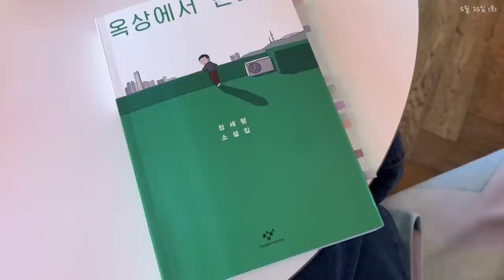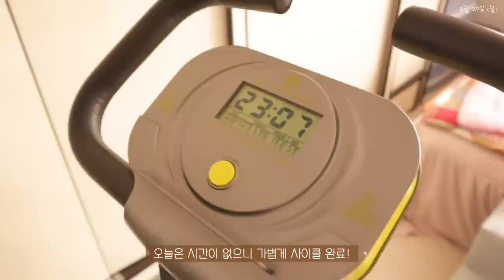SUB)🍞만족감과 지속성을 추구하는 -10kg 유지어터의 식단 레시피 브이로그 | 연어 샌드위치, 연어김밥, 매콤오징어볶음, 요구르트 그릭요거트, 샐러드랩, 닭가슴살핫도그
00:20 토달닭볶음
03:17 [카페마마스] 시그니처 샐러드, 머쉬룸 파니니
04:08 마켓컬리 언박싱
04:51 [스윗밸런스] 샐러드 랩 & [YOZM] 요구르트 그릭요거트
07:36 매콤 오징어볶음
10:22 연어 샌드위치
13:38 연어김밥
16:32 닭가슴살 샐러드 with 계란연두부
19:18 닭가슴살 핫도그

돌아온 일요일의 요리사(?) 입니다👩🏻‍🍳
그동안 올렸던 수많은 영상을 통해 알려드렸는데
저는 식단에서 가장 중요한게 '만족감'과 '지속성'이라고 생각해요☺️
이 두 가지가 충족되어야 다이어트를 즐길 수 있다고 생각하거든요
4년차 유지어터인 지금 제가 다이어트를 즐기고 있는 것처럼요!
이번 영상에선 제가 좋아하지만 비싸서 자주 못 먹는 연어를 활용한 레시피 2가지도 준비했고요!
빵 레시피도 가득!🍞🍞🍞
오늘 영상도 여러분들의 식단에 도움이 되었으면 좋겠어요😆
그럼 여러분 영상 편안하게 봐주시고, 우리는 다음 영상에서 또 만나요🫶🏻